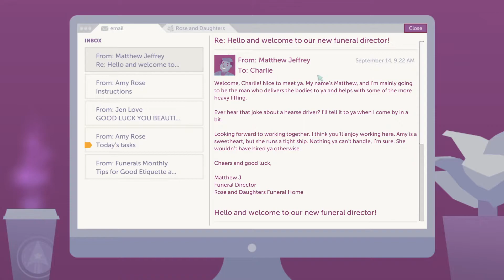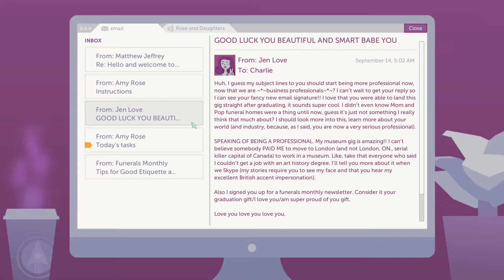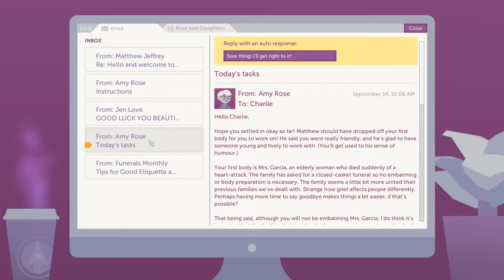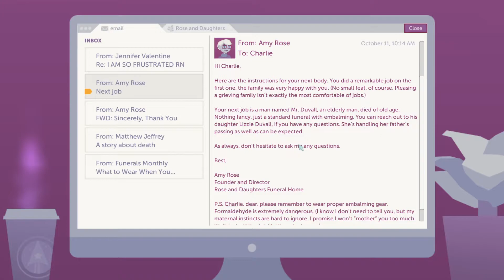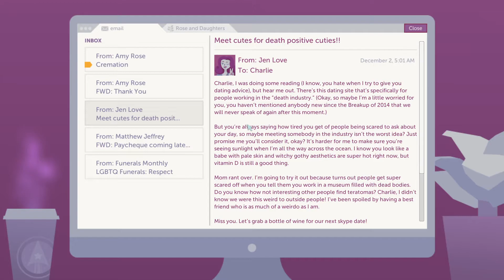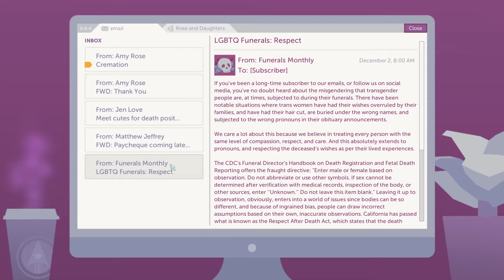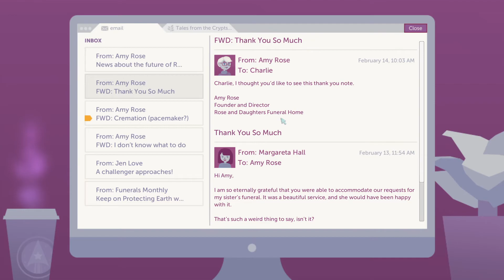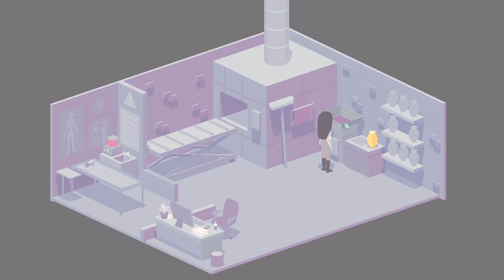A Mortician's Tale - Walkthrough Gameplay [Part 1 of 2][No Commentary]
Part 1 of 2 of our play through of A Mortician's Tale